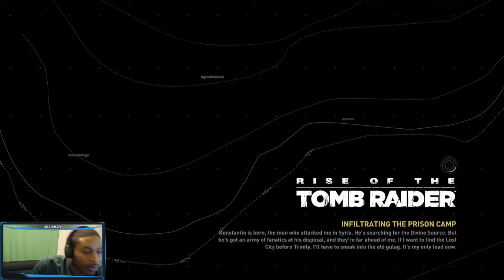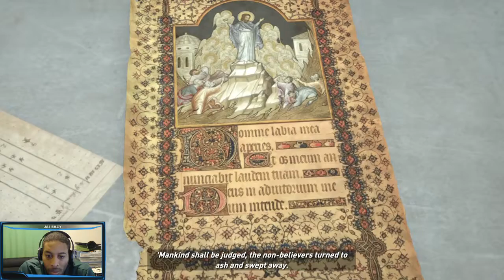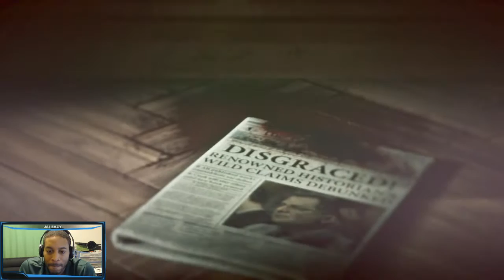Rise of the Tomb Raider - Gameplay Walkthrough / Playthrough - Part 5 - XBox One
Laura tries to escape the Soviet Installation